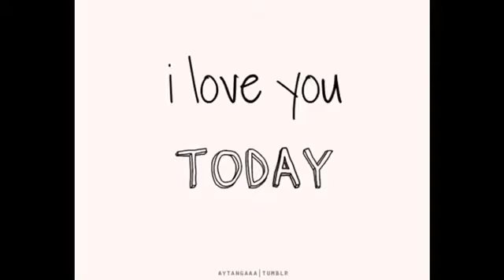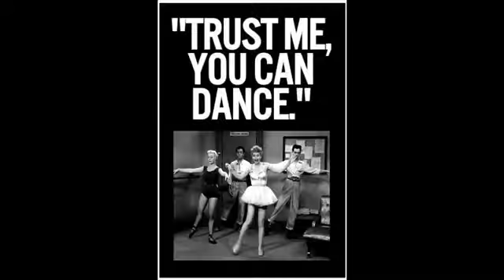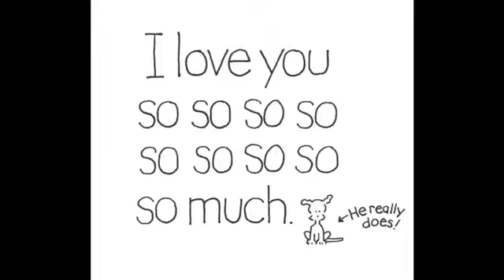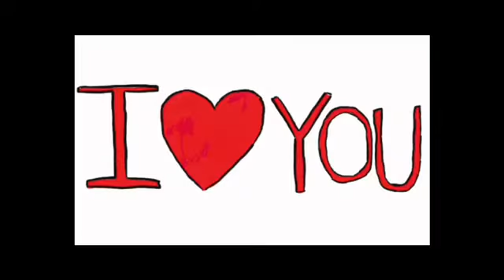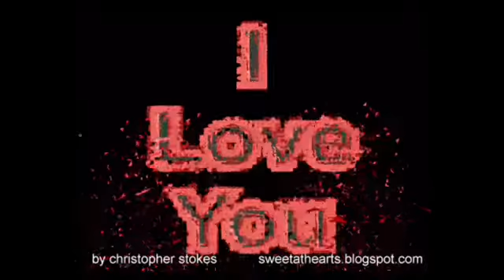Lucille Ball “I Could Fall in Love With You “